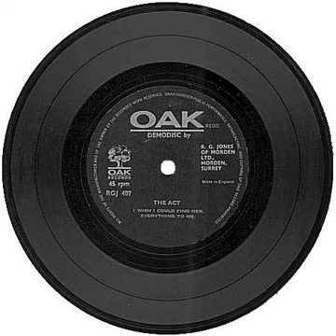The Act - The Act (1965) [EP, Beat, Pop Rock]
Tracklist:
1. I Wish I Could Find Her (00:00)
2. Everething To Me (02:08)
3. I Turn To Love You (04:32)
4. I Warned You (07:02)